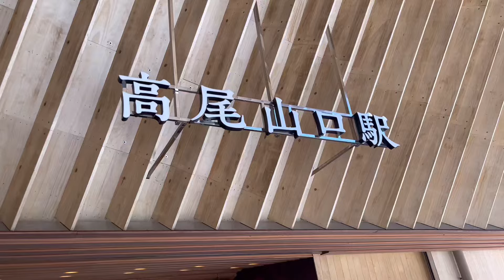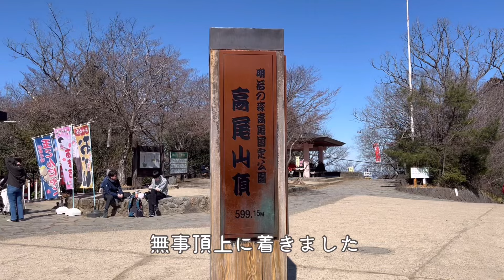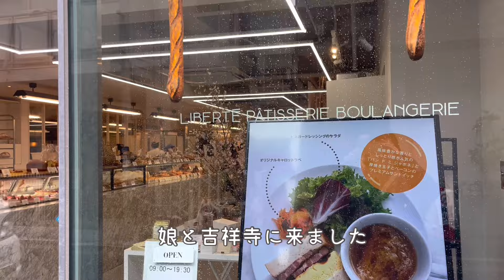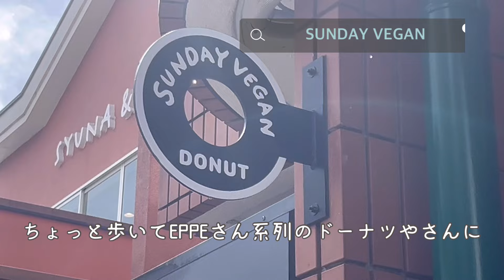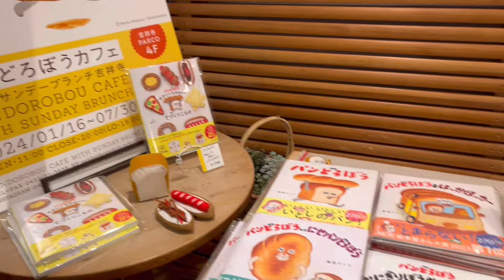[NOHOHON vlog]高尾山｜吉祥寺散歩｜パンどろぼうカフェ｜50代主婦のお出かけ日記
かなり久しぶりとなりました。

少し前に行った高尾山と、娘と吉祥寺に行った記録です。

ゆっくり更新となると思いますが、細々と続けては行きたいと思っていますので、時々覗きにきてくださいね。

作業中のBGM代わりにでも、流し見、流し聞きしてもらえたら嬉しいなと思って声も入れています。
字幕も入れているので、音声オフでもご覧いただけます。

ぜひコメントもお気軽にしてくださいね。

うちで使っているものはこちら👇
楽天room